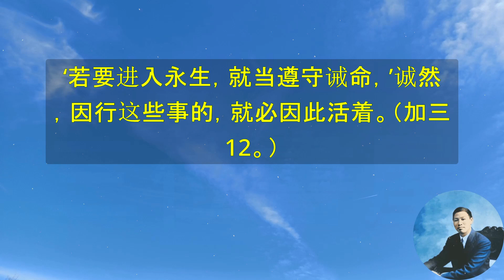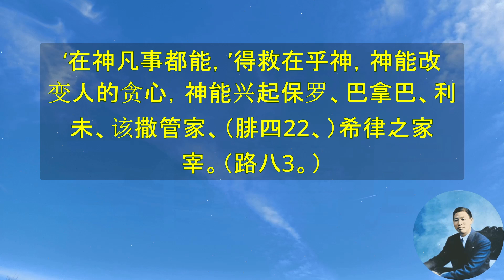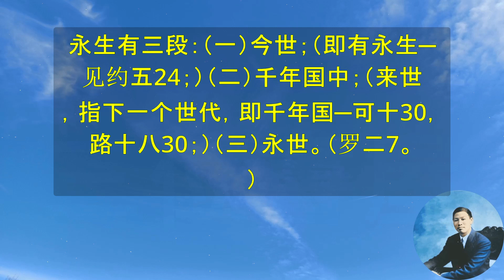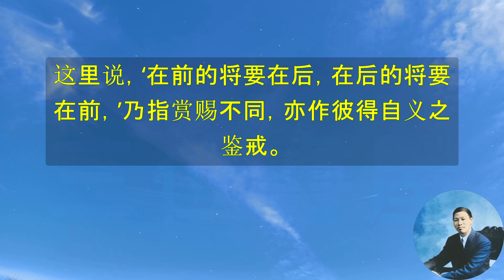《马太福音查经记录》-倪柝声 第十九章